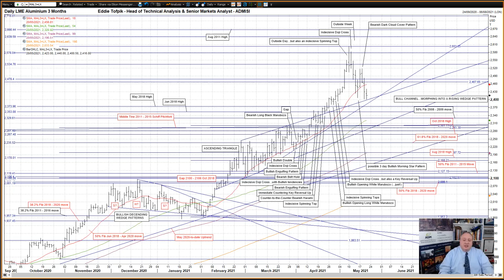Daily Technical Analysis of LME Copper & Aluminium – Eddie Tofpik’s Crayons 20 May 2021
Your Daily ADMISI Technical Analysis on LME Copper and Aluminium markets for Thursday, 20 May 2021 – RISK DISCLAIMER BELOW

Please find my video covering DAILY TECHNICAL ANALYSIS on LME 3 Month Copper & Aluminium.